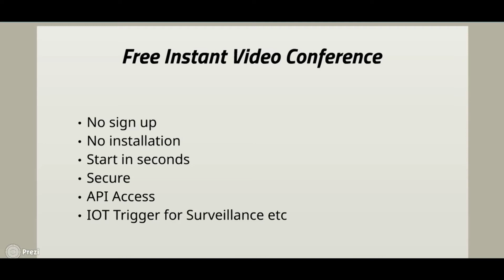videoconf.me - Free instant video conference solution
videoconf.me is an instant video conference solution developed by Nethram LLC, a silicon valley based start up. You can use this website to have instant video conferences with anyone in the world without the hassles of sign up, login or download.